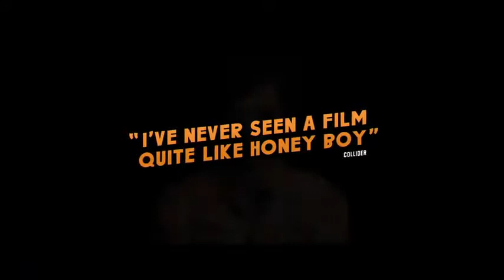Honey Boy 2019 Official Trailer Shia LaBeouf, Noah Jupe, FKA Twigs